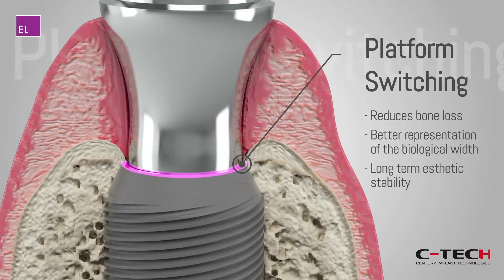EL Esthetic Line - Platform Switching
Platform switching is defined as using prosthetic abutments whose diameter at the point which they emerge from the implant are smaller than then platform of the implant.
While in most dental implant systems on the market the abutment emerging diameter will be the same as the platform diameter. In the case of platform switching (also known as platform shifting) the emerging diameter of the abutment has been reduced to the approximate diameter of the implant connection.